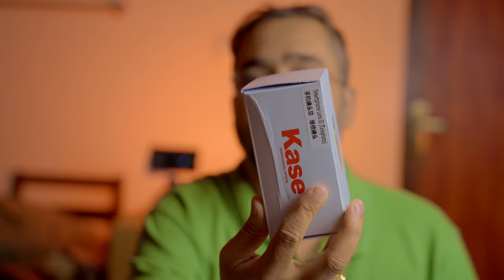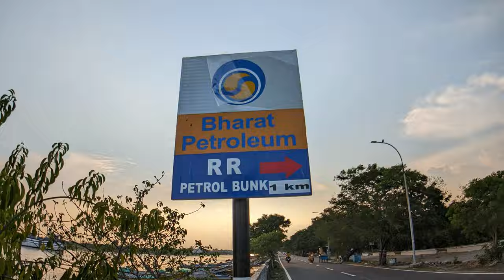Kase 200° SHARPEST Super Fisheye Mobile Lens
Welcome to Creative Photography with Kase Mobile Lens! In this video, we'll be using his Kase 200° Sharpest Super Fisheye Lens for phone to create some fantastic images!

If you're interested in smartphone creative photography, then this video is for you! Kase Super Fisheye cellphone lens will show you how to use this best fisheye lens to create stunning images that will amaze your friends and followers on instagram! From landscapes to funny portraits, this distortion free super wide fisheye lens will help you capture the unique beauty of the world around you!

00:00 - Intro
03:08 - Sample Shots
04:42 - Discussion

More Sample shots from Phone Lenses:
Get your phone lens from Apexel India
Artist Name: Chill Winston
Song Name: Astroboi (Instrumental)
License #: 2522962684